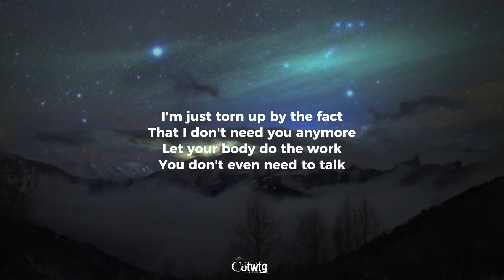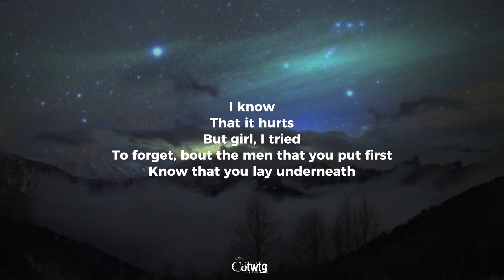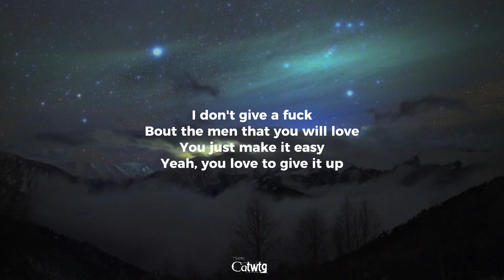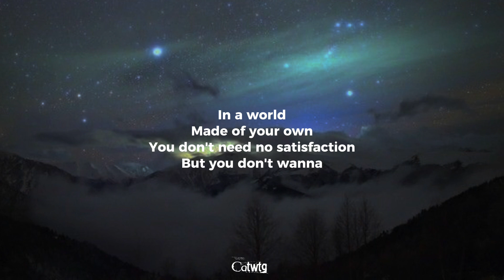Foreign Escape (Sped Up) [Lyrics] - Nic Dean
Foreign Escape (Sped Up) [Lyrics] by @NicDeann